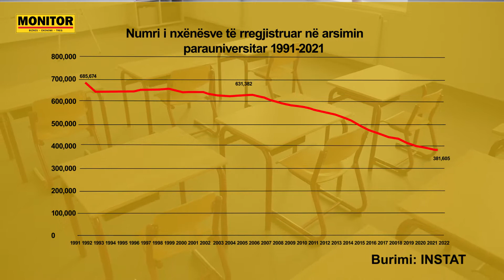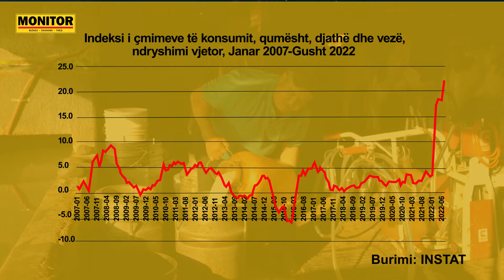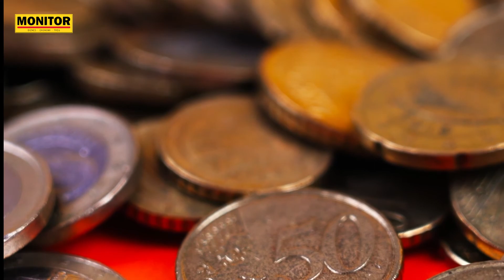NëFokus Përmbledhja e lajmeve kryesore -12 Shtator 2022